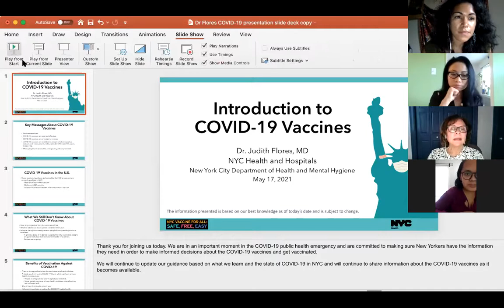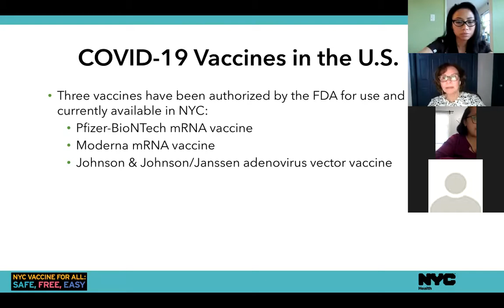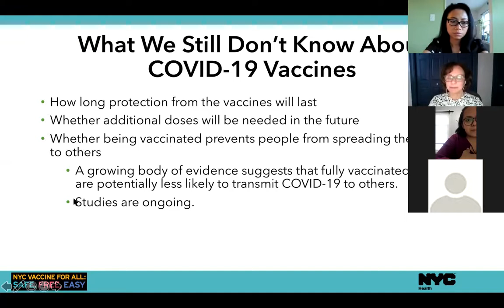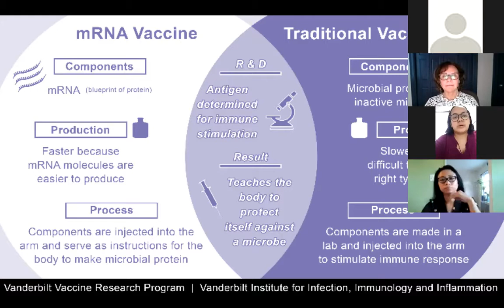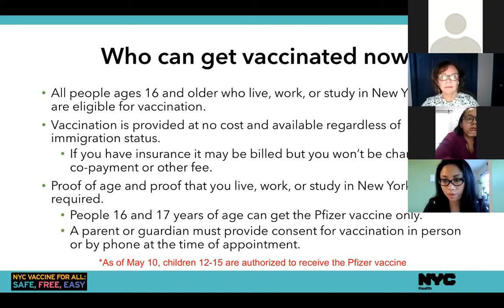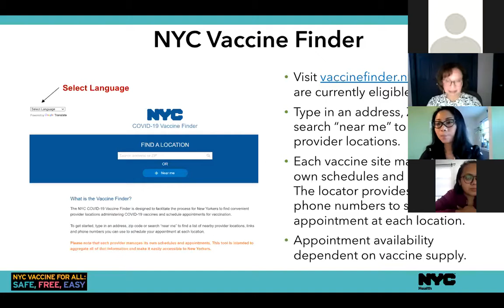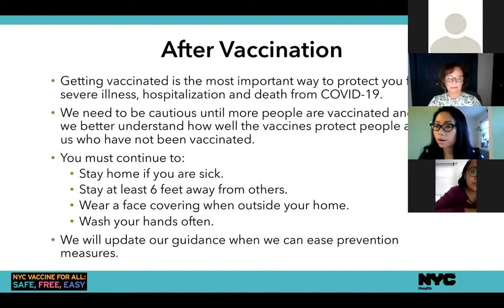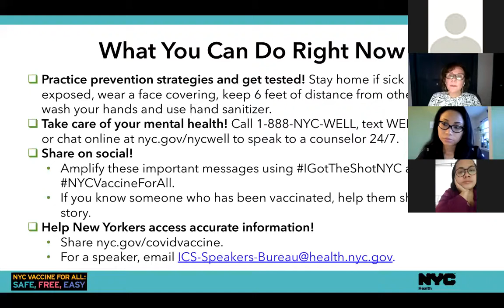Community Conversations About the COVID-19 Vaccine - Indonesian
The New York City Department of Health and Mental Hygiene, the Indigenous Interpreters Collective, the Endangered Language Alliance, Saung Budaya and IDN Greater New York invite you to a virtual Community Conversation about the COVID-19 vaccine — with live Indonesian interpretation.

Held May 17, 2021.